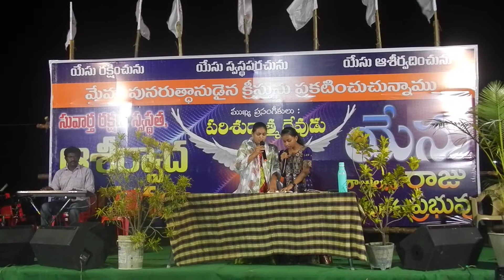Ganamainavi nee karyamulu naa yedala telugu christian song by Sandra and Sireesha.